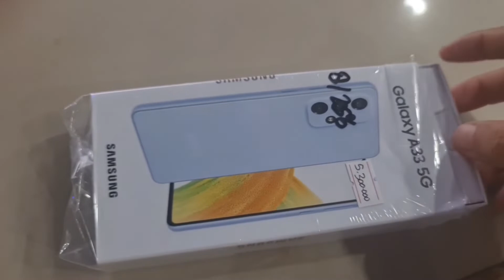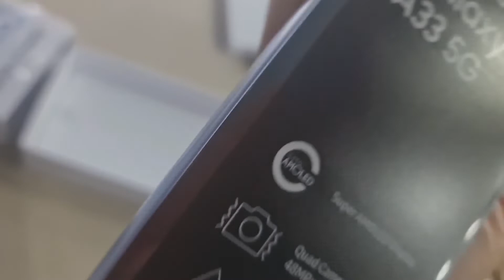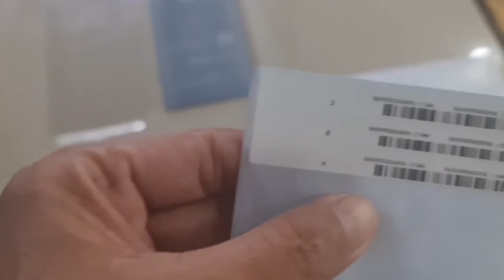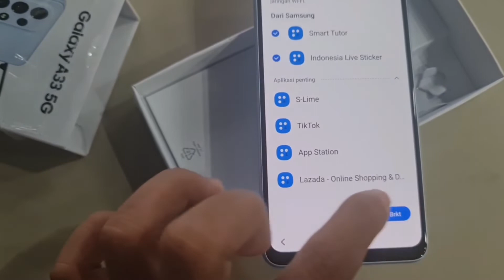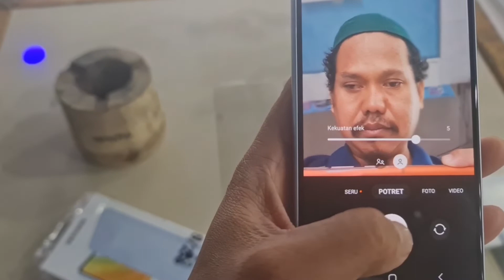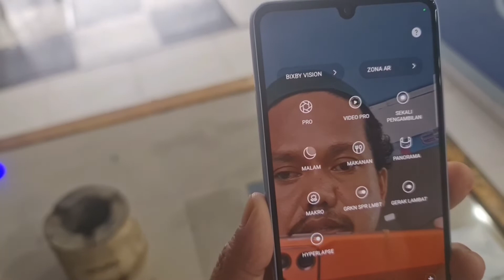UNBOXING & REVIEW RINGKAS SAMSUNG GALAXY A33 5G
Harga Samsung Galaxy A33 di Indonesia mulai Rp 4,7 juta.
- Samsung Galaxy A33 5G sudah tersedia di Indonesia secara resmi setelah diluncurkan perusahaan baru-baru ini. Smartphone ini merupakan suksesor dari Galaxy A32 yang diluncurkan di Indonesia pada Maret tahun lalu.
Dibandingkan pendahulunya, Samsung A33 membawa sejumlah peningkatan. Menurut MX Product Marketing Senior Manager Samsung Electronics Indonesia, Ricky Bunardi, peningkatan tersebut terdiri dari aspek konektivitas, dukungan stabilisator video, hingga dukungan ketahanan air dan debu.
"Kalau dibandingkan pendahulunya, perubahannya banyak banget, mulai dari non-5G (A32), sekarang jadi 5G (A33). Tadinya nggak ada OIS sekarang ada dan anti air juga," kata Ricky.
Spesifikasi Galaxy A33 5G
Seperti dijelaskan Ricky, spesifikasi Samsung A33 meningkat dari pendahulunya, termasuk dari segi chipset. Samsung A33 5G ditenagai chipset Exynos 1280.
Chipset dengan fabrikasi arsitektur 5 nm itu menawarkan CPU octa-core dengan kecepatan hingga 2,4 GHz dan GPU Mali-G68. Chip tersebut dipasangkan dengan tiga opsi RAM/ruang penyimpanan, meliputi 6 GB/128 GB, 8 GB/128 GB, dan 8 GB/256 GB.
Baca juga: Samsung Galaxy A33 5G Resmi di Indonesia, Harga Mulai Rp 4,7 Juta
Pengguna juga dapat memperluas RAM sementara hingga 8 GB dari memori internal. Selain itu, pengguna bisa memperluas penyimpanan menggunakan kartu microSD hingga 1 TB.
Beralih ke sektor kamera, Galaxy A33 dilengkapi empat kamera belakang. Konfigurasinya meliputi kamera utama 48 MP (f/1.8, OIS), kamera ultra-wide 8 MP f/2.2, kamera depth 2 MP (f/2.4), dan kamera makro 5 MP (f/2.4).
Smartphone ini turut dilengkapi dengan Optical Image Stabilization (OIS) yaitu fitur yang memungkinkan pengguna merekam video dengan efek guncangan yang minim. Adapun untuk aktivitas selfie dan panggilan video, smartphone ini menawarkan kamera beresolusi 13 MP (f/2.2).
Soal tampilannya, Samsung A33 hadir dengan layar Super AMOLED 6,4 inci beresolusi Full HD+ (1080 x 2400). Samsung juga menyematkan refresh rate 90 Hz dan touch sampling rate 180 Hz untuk menunjang aktivitas bermain game mobile.
 Samsung Galaxy A33 dan Galaxy A53
Selain itu, Samsung juga menghadirkan dukungan eye comfort yang memungkinkan ponsel memfilter cahaya biru sehingga membuat mata pengguna nyaman saat menatap layar smartphone.
Untuk daya tahannya, Samsung A33 5G ditopang baterai 5.000 mAh dengan teknologi fast charging 25 Watt. Menurut Ricky Bunardi, dukungan teknologi tersebut memungkinkan baterai Galaxy A33 bisa diisi ulang dari 0 hingga 50 persen dalam 30 menit.
Namun smartphone ini dijual di Indonesia tanpa adaptor/kepala charger. Dengan demikian, pengguna harus membelinya sendiri secara terpisah, atau menggunakan charger bawaan Samsung yang dimiliki sebelumnya.
Samsung juga menyematkan dukungan tahan air dan debu pada Galaxy A33 dengan sertifikasi IP67. Dengan begitu, smartphone ini bisa bertahan dalam air tawar hingga kedalaman 1 meter selama 30 menit. Namun Ricky berpesan agar pengguna tidak merendam Galaxy A33 di air laut.
Baca juga: Samsung Galaxy A33 dan A53 Belum Resmi, Sudah Lolos Uji di Indonesia
Rangkaian fitur lain yang terdapat pada Samsung Galaxy A53 5G mencakup dukungan 5G dan Bluetooth 5.1 Samsung Galaxy A33 berjalan dengan sistem operasi Android 12 yang dibalut antarmuka One UI 4.1.
Harga Samsung Galaxy A33 5G
Samsung mulai membuka keran pre order Samsung Galaxy A33 pada 4-6 April 2022. Adapun penjualan offline akan dilakukan mulai 8 April 2022. Harga Samsung A33 5G di Indonesia adalah sebagai berikut:
Harga Samsung A33 RAM 6/128 GB: Rp 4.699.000
Harga Samsung A33 RAM 8/128 GB: Rp 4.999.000
Harga Samsung A33 RAM 8/256 GB: Rp 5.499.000
Samsung menyebut Galaxy A33 dengan RAM 6 GB/128 GB hanya dijual khusus di marketplace rekanan perusahaan. Dengan demikian, varian tersebut tidak akan tersedia secara offline.
Tabel spesifikasi Samsung A33 5G di Indonesia
Sebelum membeli, ada baiknya untuk melihat spesifikasi dan fitur yang dibawa. Berikut tabel spesifikasi Samsung A33 5G di Indonesia:
Spesifikasi Samsung Galaxy A33 5G
Layar
Super AMOLED 6,4 inci beresolusi Full HD+ (1080 x 2400)
Refresh rate 90 Hz, touch sampling rate 180 Hz
159.7 x 74.0 x 8.1 mm
Chipset Exynos 1280 (5 nm), CPU octa-core dengan kecepatan hingga 2.4 GHz dan GPU Mali-G68
RAM dan memori internal
6 GB/128 GB
8 GB/128 GB
8 GB/256 GB
Kamera belakang
kamera utama 48 MP (f/1.8, OIS)

kamera ultra-wide 8 MP f/2.2

kamera depth 2 MP (f/2.4)

kamera makro 5 MP (f/2.4)

Kartu SIM dan microSD Dual nano SIM hybrid
microSD sampai 1 TB
Fitur lainnya Tahan air IP67, 5G, NFC, WiFi dual band, Bluetooth 5.1
Baterai 5.000 mAh, fast charging 25 watt
Sistem operasi dan UI

Warna Awesome Black, White, Light Blue, Peach
Harga Rp 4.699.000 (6/128 GB)
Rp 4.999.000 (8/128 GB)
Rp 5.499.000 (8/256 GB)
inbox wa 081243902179